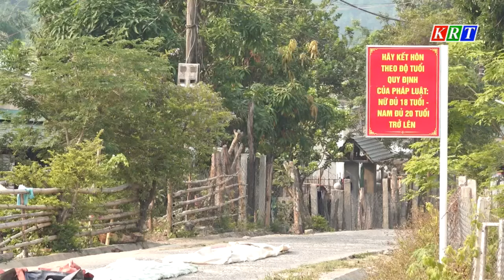Đầu tư hạ tầng thiết yếu góp phần thay đổi diện mạo vùng dân tộc thiểu số